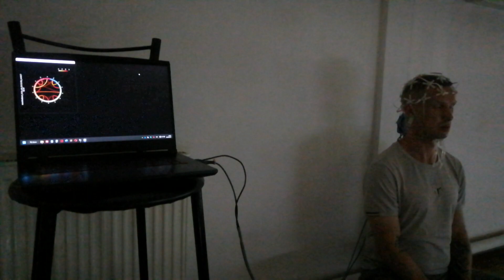Амплитудная когерентность альфа ритма (ежедневная Випассана)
Мощь!